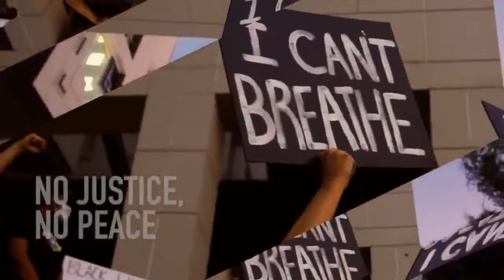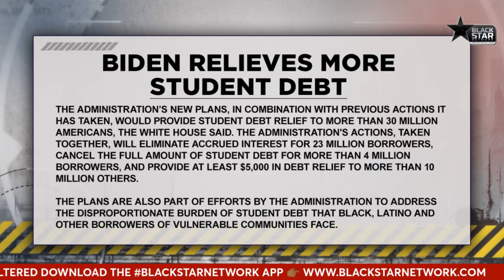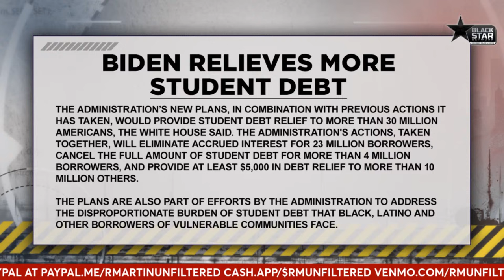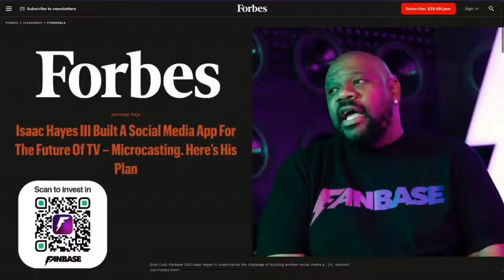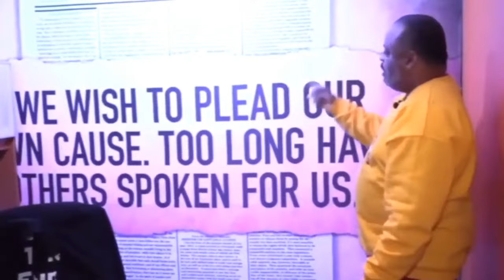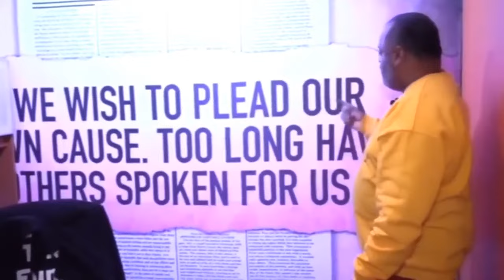Biden Student Debt Forgiveness, Voting Laws 2024, The Eclipse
4.8.2024: TheCulture w Farajii: Biden Student Debt Forgiveness, Voting Laws 2024, The Eclipse & Your Health